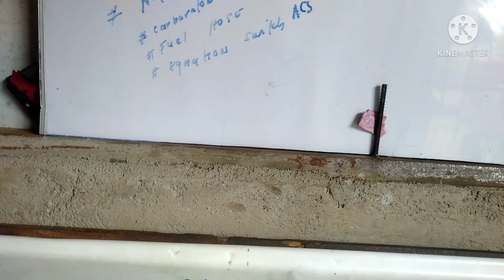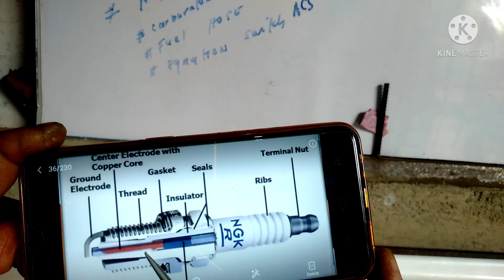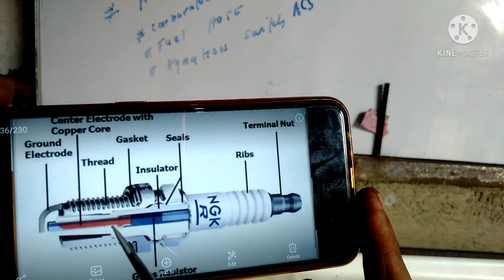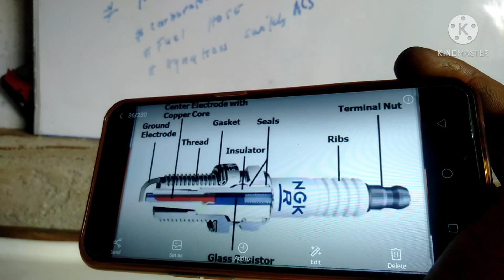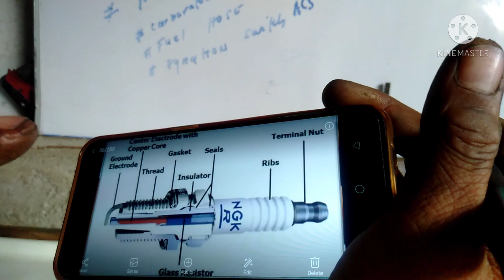Ang activities nato guy's is nag daignose ta sa sentomas sa sparflog or nag trouble shooting.thanks.